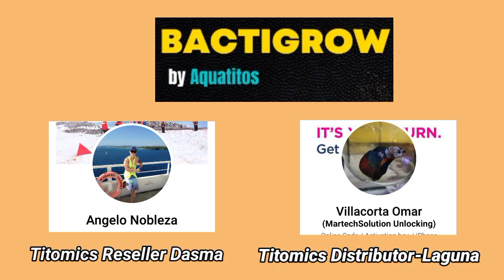'PERA sa Pagbenta ng DAMO'8,000 ang kita habang nag-aalaga ng GUPPY|DIY Green House EFFECT